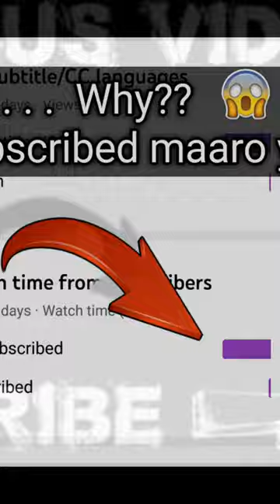Best Faded Haircut for boys 2022🔥 Haircut😎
haircut,
haircut harry,
haircut asmr,
haircuts for men,
haircut sound,
haircut for girls,
haircut transformation,
haircut song,
haircut tutorial,
haircut at home,
haircut 100,
haircut at nba game,
haircut asmr real,
haircut at home for girls,
haircut asmr barber,
haircut asmr fast,
haircut at home for women,
haircut and shave asmr,
haircut asmr scissors,
haircut and shave,
a haircut sound,
a haircut changes everything,
a haircut game,
a haircut asmr,
a haircut changes everything manga,
a haircut fit for a queen family guy,
a haircut you can set your watch to,
a haircut for rapunzel,
a haircut after having a perm,
a haircut prank,
haircut buzzer sound,
haircut boy,
haircut black men,
haircut boys style,
haircut bet,
haircut baby,
haircut barber,
haircut bob,
haircut bangs,
haircut before and after,
bangs haircut,
bob haircut,
burst fade haircut,
best haircut,
bad haircut,
blunt haircut,
barber haircut,
butterfly haircut,
becky lynch haircut,
barber gives boy bad haircut,
haircut compilations,
haircut cinema,
haircut cartoon,
haircut clippers sound,
haircut crying,
haircut curly hair,
haircut courtside,
haircut cocomelon,
haircut cape,
haircut commercial,
c haircut style for girl,
c haircut style,
crew cut haircut,
curly haircut,
crop top haircut,
chinese haircut,
chris hemsworth haircut,
curtain bangs haircut,
comb over haircut,
curly hair haircut,
haircut designs,
haircut during nba game,
haircut dad,
haircut designs for men,
haircut dare,
haircut diy,
haircut diy women,
haircut dandruff,
haircut design tutorial,
haircut design photo,
drop fade haircut,
diy haircut,
don\'t lecture me with your 30 dollar haircut,
diy layered haircut,
diy short layered haircut,
deep u haircut for long hair,
deji haircut,
diy bob haircut,
devils haircut,
diana haircut,
haircut enhancement,
haircut emma chamberlain,
haircut ear prank,
haircut edgar,
haircut every week,
haircut experience,
haircut english,
haircut edge up,
haircut extreme,
haircut english conversation,
edgar haircut,
easy haircut at home,
easy fade haircut,
edgar haircut tutorial,
emo haircut,
eren jaeger haircut,
expensive haircut,
eboy haircut,
elliot forbes hair cut,
elvis haircut,
haircut for round face,
haircut for curly hair,

gentle whispering haircut,
girl haircut style,
girl long to short haircut,
give yourself a haircut,

haircut in nba game,
indian haircut,
indian massage haircut,
ishowspeed haircut,
il collegio haircut,
inverted bob haircut,
it\'s not just the haircut,

haircut knife,
haircut kaise karen,
haircut karen,
haircut korean boy,
korean haircut,

haircut machine sound,
haircut massage,
haircut machine,
haircut men short,
haircut meme,
haircut makeover,
haircut movie,
haircut massage asmr,
haircut men 2022,
mullet haircut,
mid fade haircut,
military haircut,
mr bean haircut,
mohawk haircut,

haircut ryan beatty,
haircut rhymes,
haircut regret,
haircut robot,
haircut relaxing,

sidemen haircut,
haircut tutorial men,
haircut transformation men,
haircut tiktok,
haircut tutorial for beginners,
haircut tutorial women,
haircut transformation compilation,
haircut transformation women,
haircut tv show,
haircut tips,
haircut taper,
two block haircut,
taper fade haircut,
thomas shelby haircut,

haircut videos,
haircut vlog short,
haircut vr game,

haircut with clippers,
haircut with trimmer,
haircut with bangs,
haircut wolf cut,
haircut waves,

yawi vlogs haircut,
yofonzz haircut,
yee yee ah haircut,
haircut zero,
haircut zayn malik,
haircut zero fade,

haircut 0 on sides 4 on top,
haircut 0 cutting,
0 haircut style,
0 haircut girl,
0 haircut all over,
0 haircut machine,
0 haircut with beard,
0 haircut on the sides,
0.5 fade haircut,
0 fade haircut,
0 degree haircut,
0 guard haircut,

haircut 2022 women\'s long hair,
haircut 2u,
haircut 2022 male,
haircut 2k22,
2 haircut waves,
2 haircut length,
2 haircut on sides,
2 haircut all over,
2 haircut length black man,
2 haircut fade,

3d haircut,
30 dollar haircut,
haircut 4d audio,
haircut 4 on top,
haircut 45 degree angle,
haircut 4c hair,
haircut 4 on sides,
haircut 40 year old woman,
haircut 4 u,

5 minute crafts haircut,
5 minute crafts haircut crying,
5 minute crafts haircut hacks,
5 guard haircut black man,
5d haircut sound,
5 step haircut,
5 minute haircut,
haircut 6th street bridge,
haircut 6 on top,

7 haircut style malayalam,
Best Faded Haircut for boys 2022,
7 haircut length,
70s haircut,
70/30 haircut,
720 waves haircut,
7 cut haircut,
77 haircut,